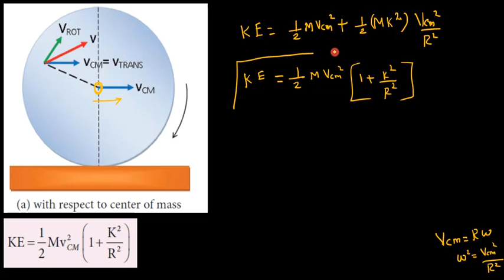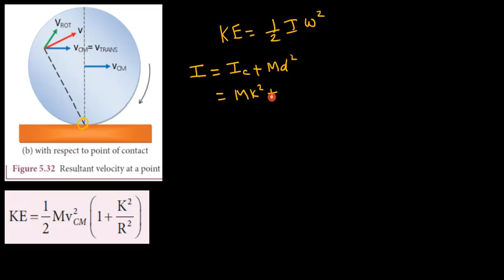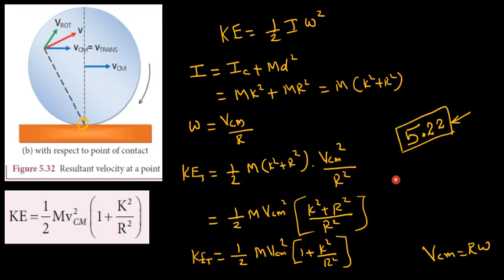32.Physics | Motion of System of Particles and Rigid bodies | Kinetic energy of rolling motion